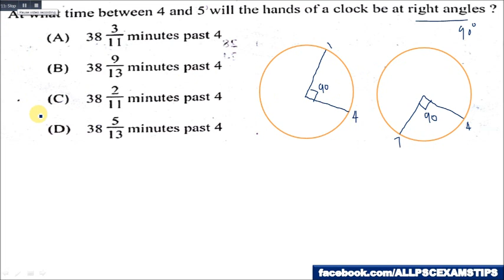Kerala PSC പരീക്ഷയിൽ 2017-18 വർഷ കാലയളവിൽ കുടുതൽ തവണ ആവർത്തിച്ച Mathട Rank നിർണയ ചോദ്യങ്ങളിലൂടെ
കേരളം PSC  2018  ഇൽ പരീക്ഷക്ക്‌ ചോദിച്ച കണക്കിലെക്ലോക്ക് എന്ന ഭാഗത്തിലെ  ഒരു ചോദ്യം